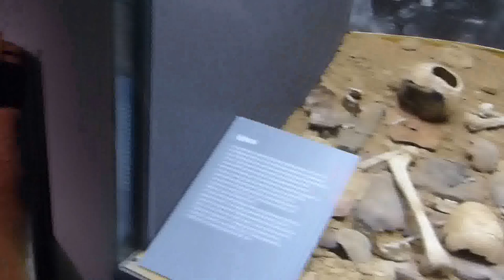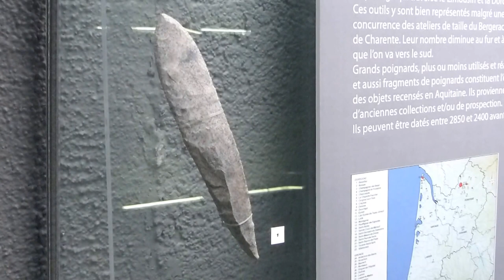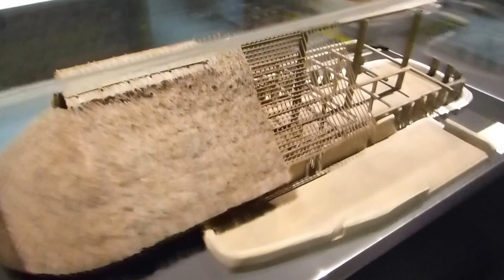Musée d'Aquitaine à Bordeaux